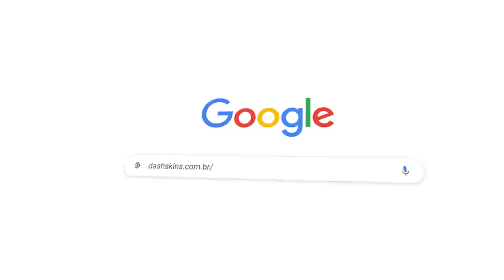skins já lançadas que foram ESQUECIDAS PELA COMUNIDADE (você não sabia que elas existem no CS:GO)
Confira as skins mais bonitas de CS:GO que foram esquecidas! (vale a pena ter no inventário!)